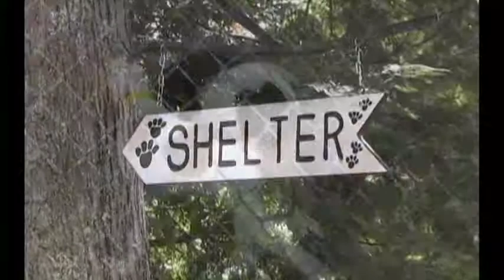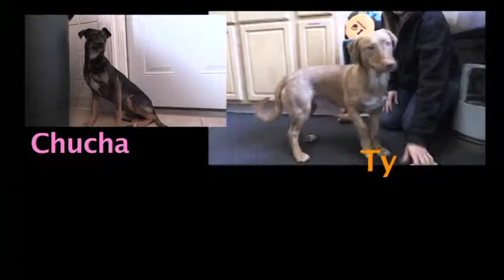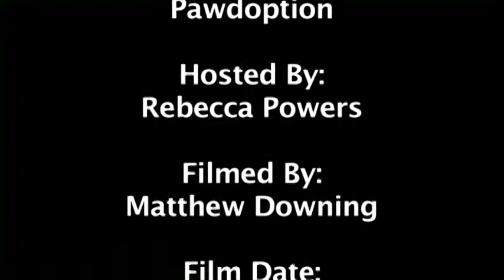Pawdoption Dogs - December 2nd 2014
Cute dogs looking for a good home.